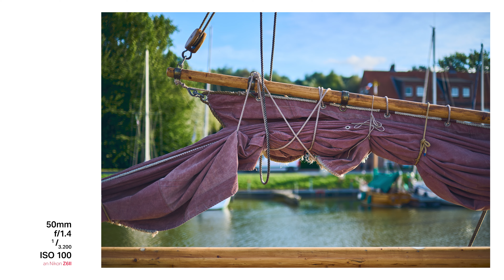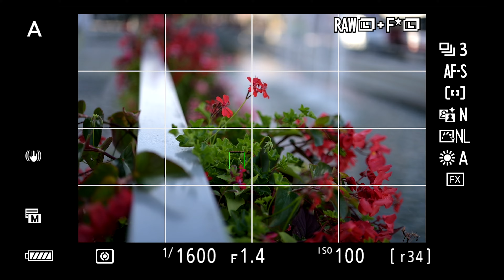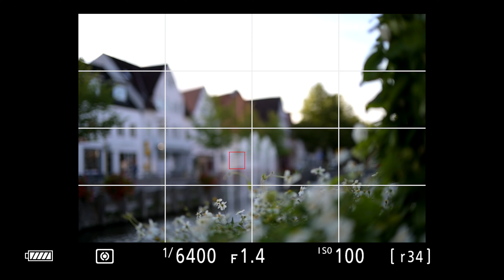Nikon Nikkor 50mm F1.4 - Endlich ein günstiges Nifty-Fifty für das Z-System?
Nikon macht sein Z-System zunehmend auch für ambitionierte Einsteiger interessant. Nach dem 35mm f1.4 gibt es mit dem NIKKOR Z 50mm f1.4 nun schon das zweite Objektiv, dass preislich unterhalb der f1.8 S-Objektive mit der gleichen Brennweite einsteigt.

Wir schauen, ob ihr dafür große Kompromisse in der Funktionalität oder der Bildqualität eingehen müsst. Oder ob das neue NIKKOR Z 50mm f1.4 das Zeug hat, dass Nifty-Fifty für das Z-System zu werden.

Kapitel
0:00 - Intro
0:39 - Tradition der 50mm Brennweite bei Nikon
1:19 - das Objektiv von Außen
1:47 - Vignette & Schärfe
3:02 - Bokeh
3:45 - Autofokus
4:23 - Flares und CAs
4:49 - Fazit